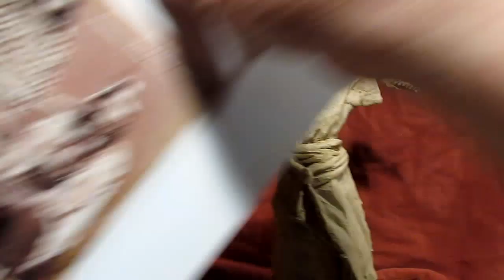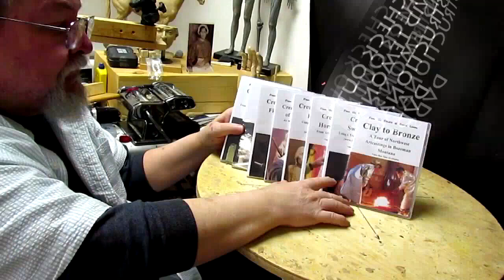Working on my Instructional DVDs The Woman Gets a Blanket Around Her Waist